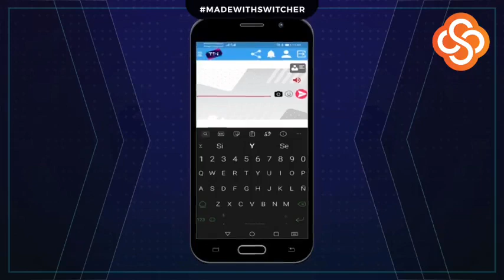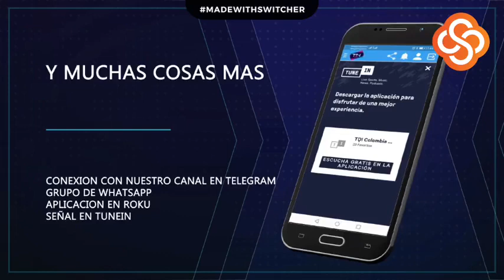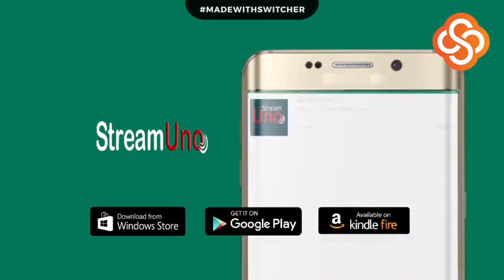Capturados 8 abusadores sexuales en el Meta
En desarrollo de una jornada especial contra el abuso sexual fueron capturados cinco hombres, presuntamente, implicados en agresiones sexuales de los que fueron víctimas siete menores de edad y una mujer de 29 años. Los detenidos fueron presentados ante diversos jueces de control de garantías y la Fiscalía les imputó como presuntos responsables en los delitos de acceso carnal y actos sexuales con menor de 14 años. Ninguno de los implicados aceptó su responsabilidad en los hechos atribuidos.